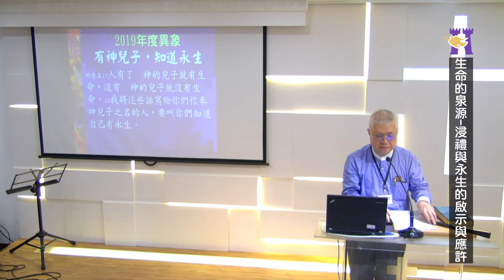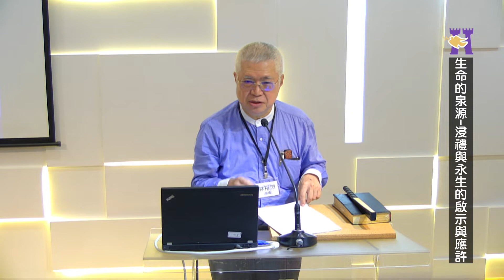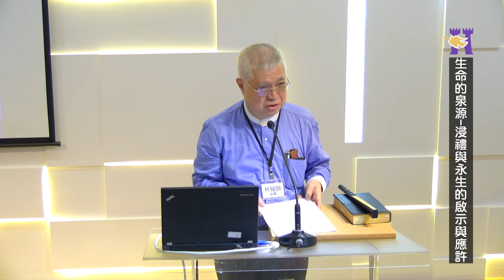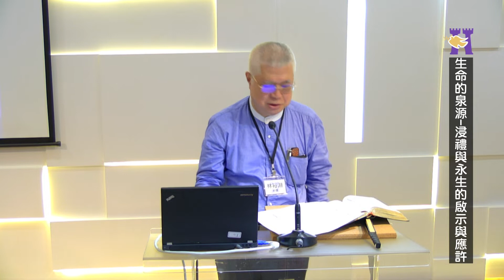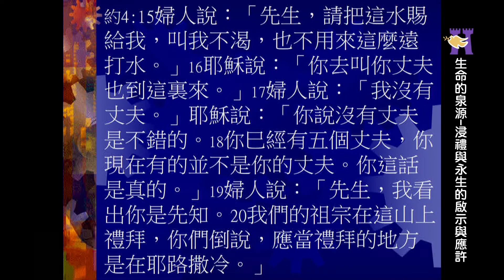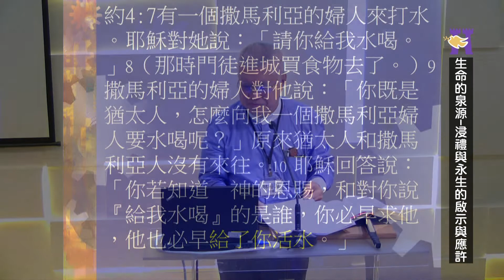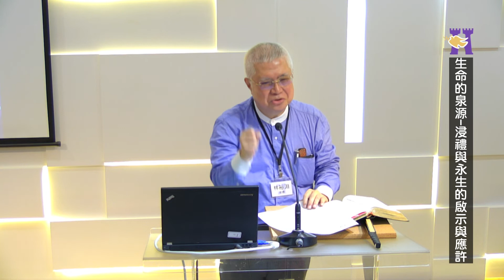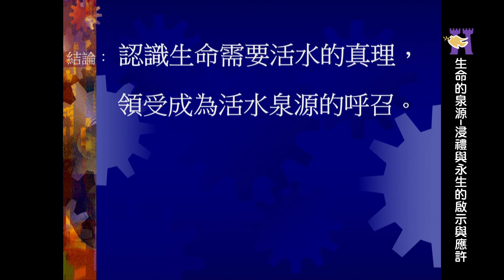20190602生命的泉源 林裕淵牧師 城上城